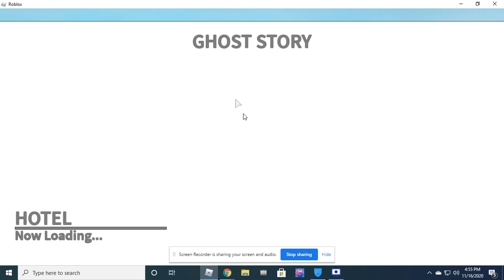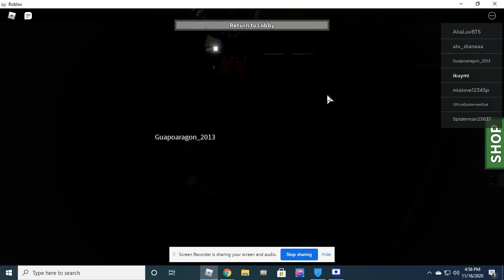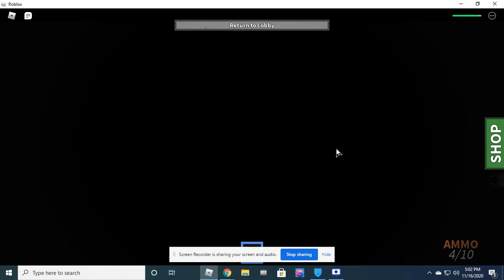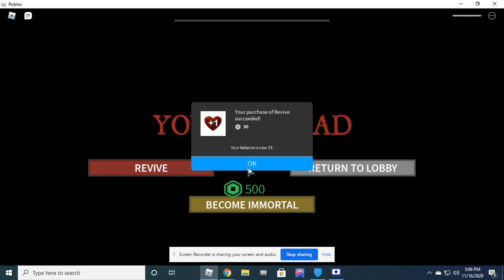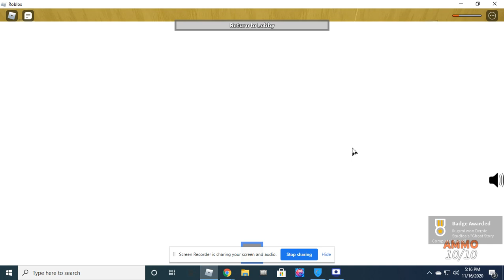Hotel Stories Ghost Story?(Halloween 2020)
I'm Sorry About My bad Obby Skills lol